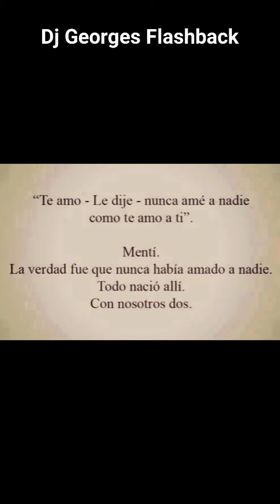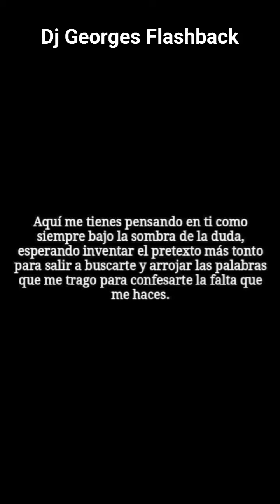Ser ♾️ Sé cómo atrapar tu 💖 Frases y Reflexiones 🍷 Producciones MICV 💯 Dj Georges Flashback